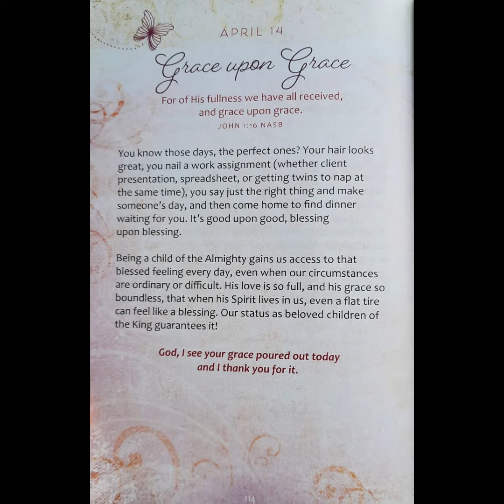Daily Inspirational Message - April 14th